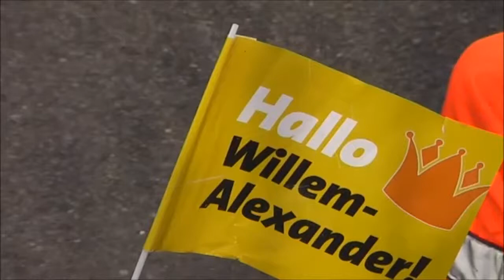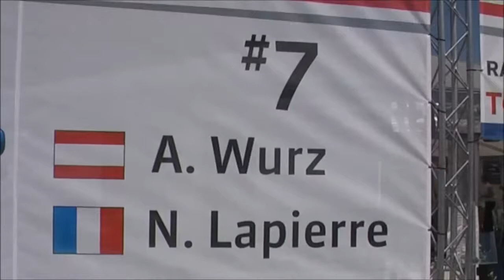WEC 2013 Spa